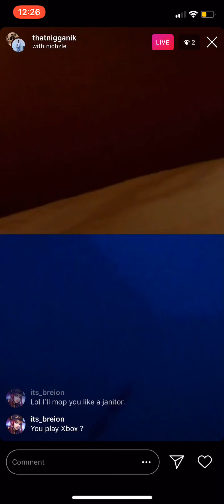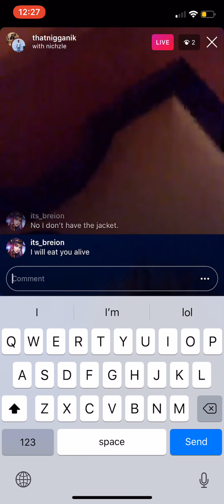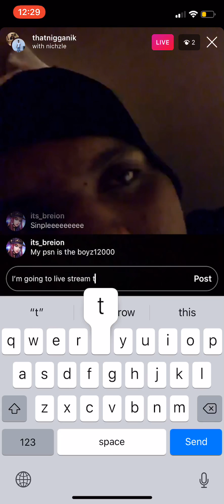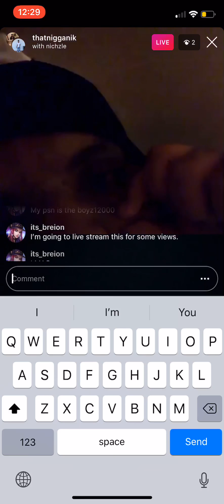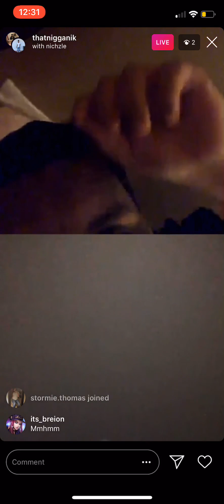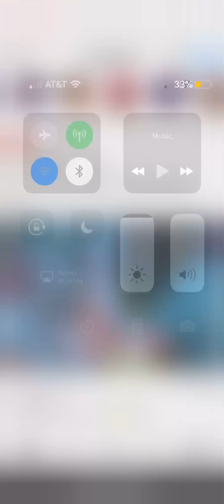TRASH TALKER THINKS HE CAN BEAT ME IN A 1v1 fortnite. On instagram LIVE